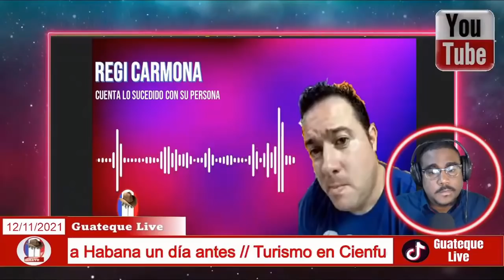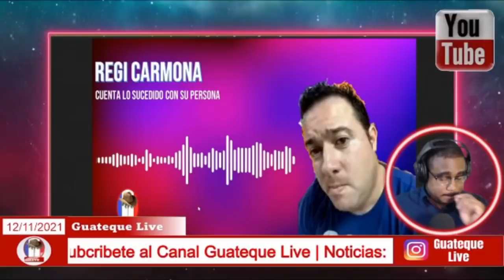Del Gato de Cuba al Regi de Miami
► Temas del video:

► Redes:
► Apoyo al Canal
► Nota sobre el contenido:
The following quotation of the Copyright Act into the next box on the dispute form: Copyright Disclaimer: Under Section 107 of the Copyright Act 1976, allowance is made for “Fair Use” for purpose such as criticism, comment, new reporting, teaching, scholarship and research.
⏩ Uso Justo de los Derechos de Autor
La siguiente cita de la Ley de derechos de autor en el siguiente cuadro del formulario de disputa: Aclaración de los derechos de autor: en virtud de la sección 107 de la Ley de derechos de autor de 1976, se permite el “Uso Legítimo” con fines tales como críticas, comentarios, nuevos informes, enseñanza,  académico e investigación.